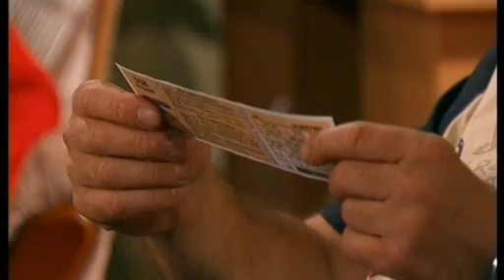СЕРИАЛ АФРОМОСКВИЧ. 2 СЕЗОН. 23 СЕРИЯ